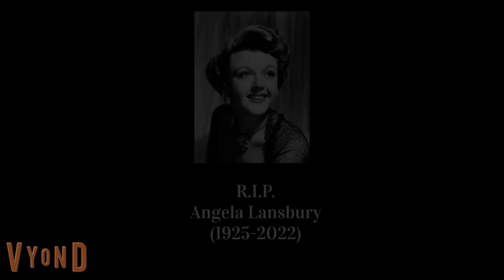Commander John Paul is informed that Angela Lansbury has died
I Have to wake-up call @disneyjack9565 about this.